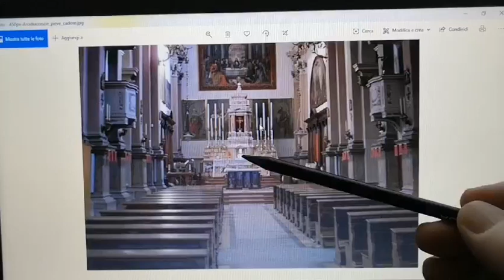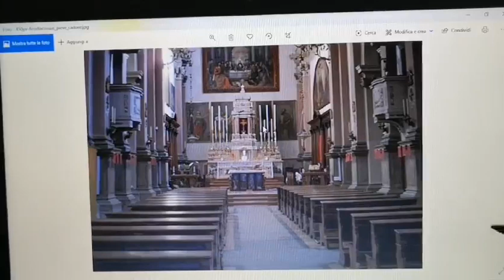Don Enrico M. Roncaglia - Un esempio di Tabernacolo